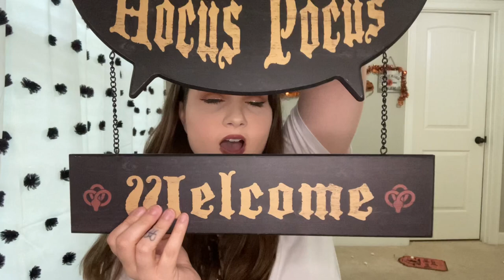First Spirit Halloween Decor Hunt of 2022! & Small Hocus Pocus Haul! 🪦🖤